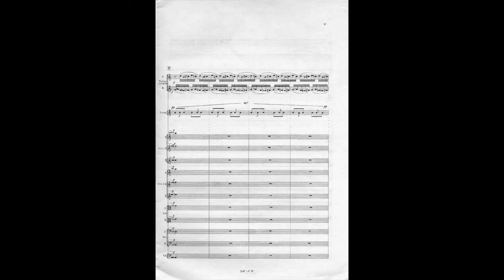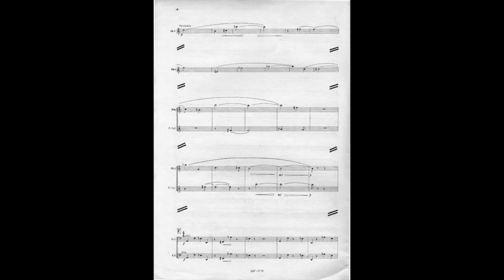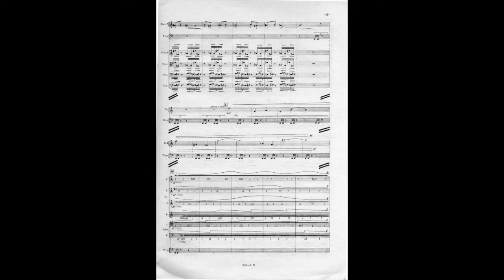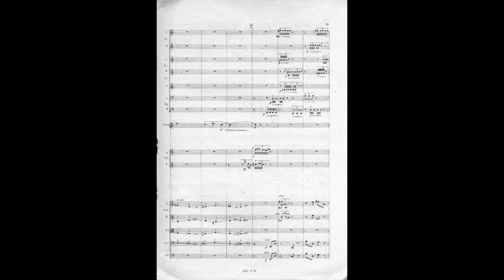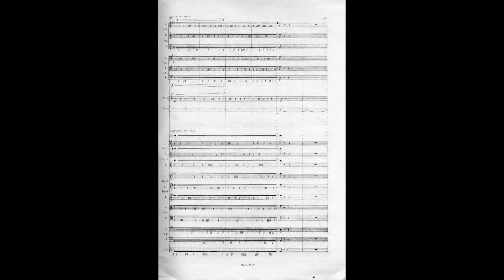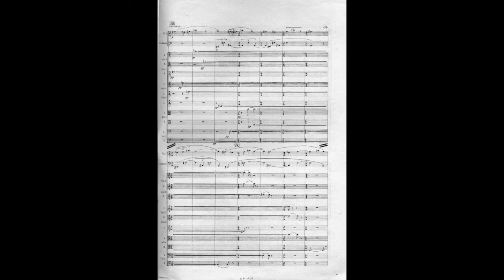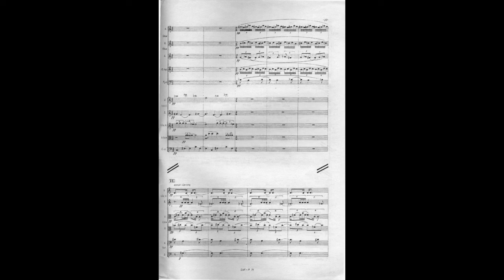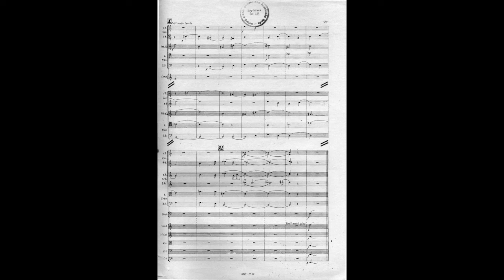Ilja Zeljenka - Structures (1964)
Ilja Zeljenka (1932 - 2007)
Structures - Symphonic picture for large orchestra / Štruktúry - Symfonický obraz pre veľký orchester, 1964

Czechoslovak Radio Orchestra
Bystrík Režucha, conductor